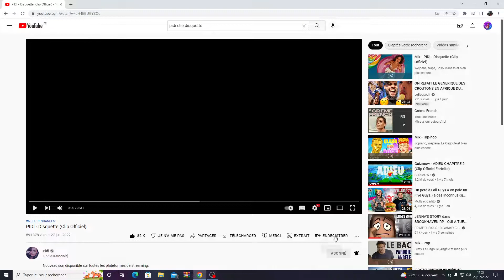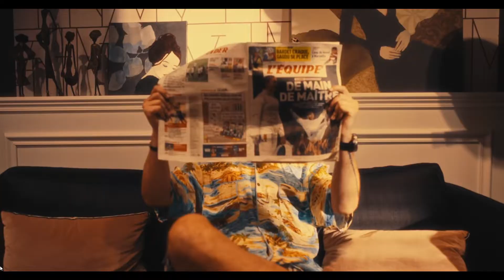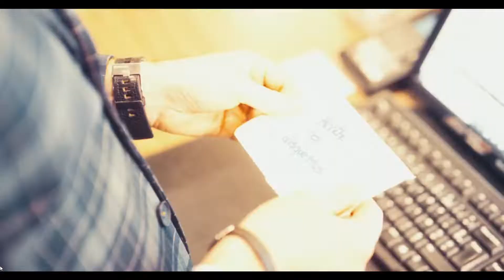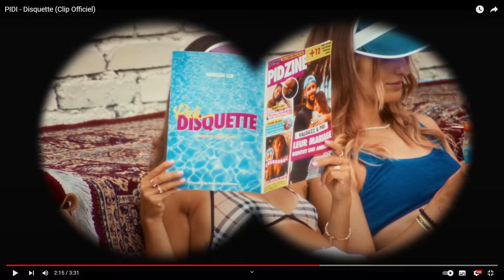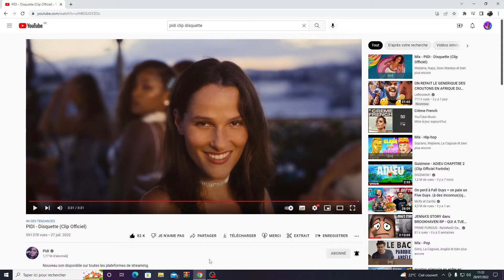Vidéo réaction du clip disquette Pidi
Pidi tes la boss tu clip et merveilleux. Je réagis au clip disquette de Pidi  je lui mais un 10/10 bravo